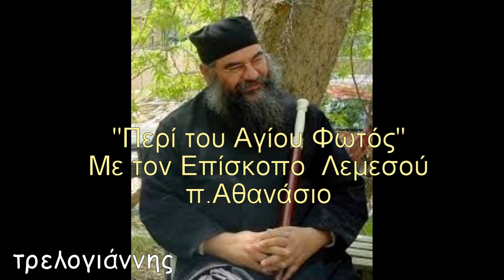Αλήθεια ή μύθος το Άγιο Φώς;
O Mητροπολίτης Λεμεσού π. Αθανάσιος διηγείται   την προσωπική του εμπειρία,όταν βρέθηκε προσκυνητής την ημέρα του Μεγάλου Σαββάτου στον Πανάγιο Τάφο .